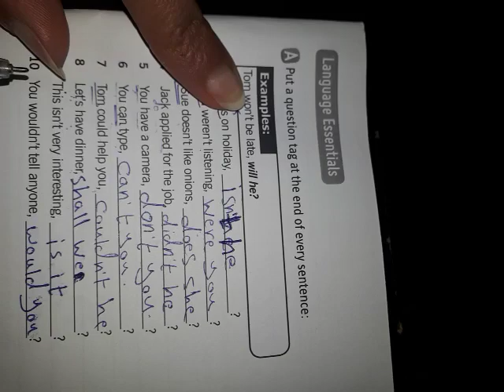اللغة الانجليزية الصف العاشر اجابة تمرين ص 45 wb